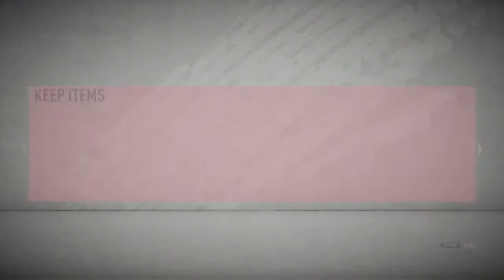GUARANTEED SHAPESHIFTER PACK | FIFA 20